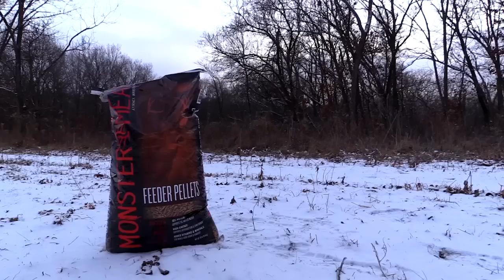1/9/17: Two giant bucks die in Iowa! Late Season, Part 3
On today's show, we tell a few great stories of BIG bucks in the hawkeye state!  Follow along w/ Jason Bourbonnais and Mike Valliere as they both fill gun tags in IA on big bucks just a few short weeks ago.